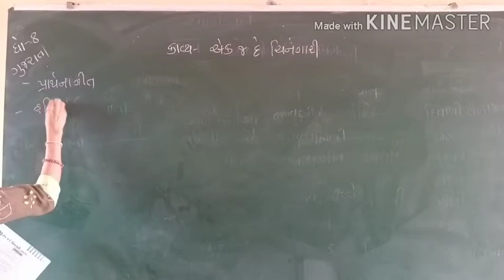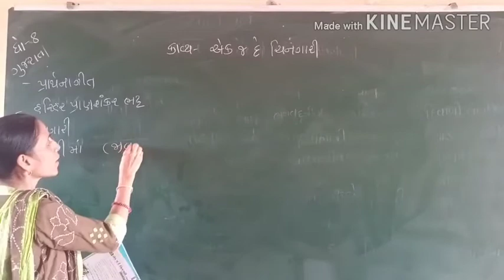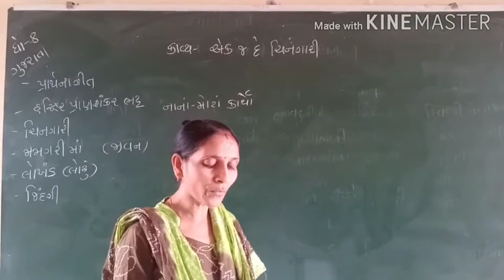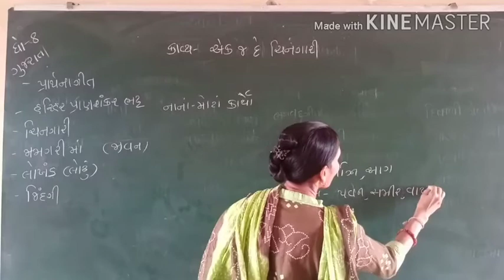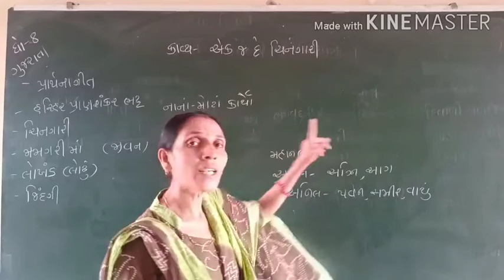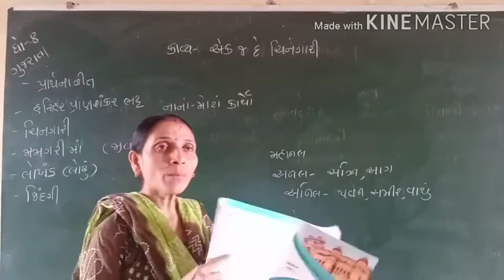ધોરણ 8. ગુજરાતી. કાવ્ય 2. એક જ દે ચિનગારી.